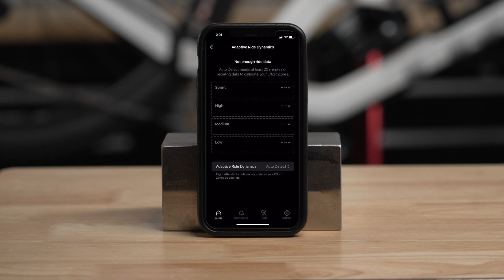RockShox Flight Attendant: Adaptive Ride Mode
This video will guide you through using and understanding Flight Attendant’s Adaptive Ride Dynamics.